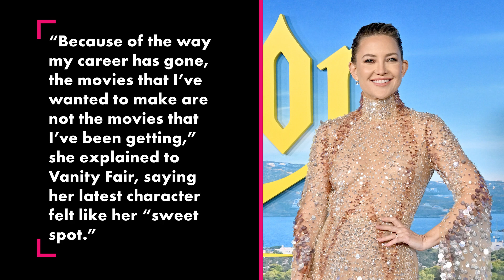Kate Hudson avoided alcohol ahead of her ‘Glass Onion’ bikini scene | Page Six Celebrity News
Kate Hudson chose to abstain from alcohol ahead of filming her iconic bikini scene in “Glass Onion: A Knives Out Mystery.”

After watching a clip of herself striding alongside a pool in an orange two-piece, the actress told “This Morning” viewers on Wednesday that she was “waiting” to get that moment out of the way.

“While everyone else was having Aperol Spritzes in Greece, I was just waiting for that scene to be shot so I could just join everybody,” the 43-year-old explained.

“Everybody was having a great time,” Hudson continued. “I was like, ‘I’ll take that cucumber and feta.'”